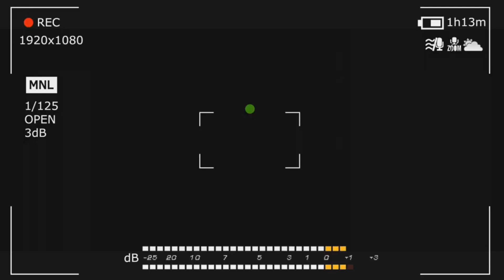MMD : Edens Zero - [+18] SIZO [ Meme ]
Motion by AnastasiaP BATIM and MaRSeLeeN
Models by GhostlyFair